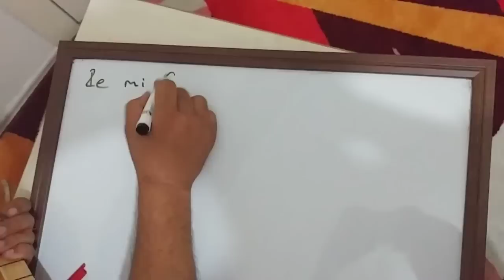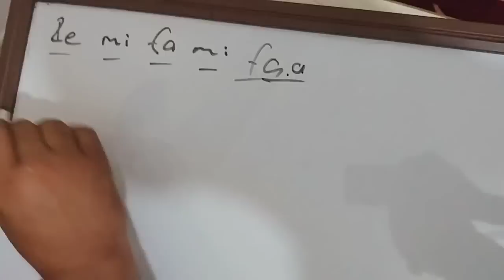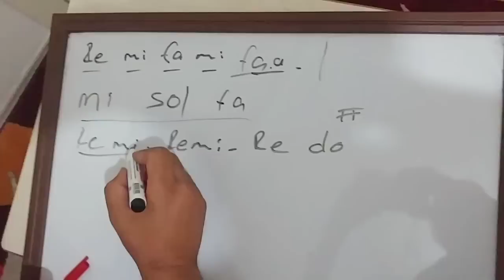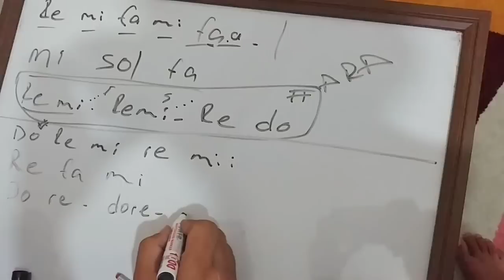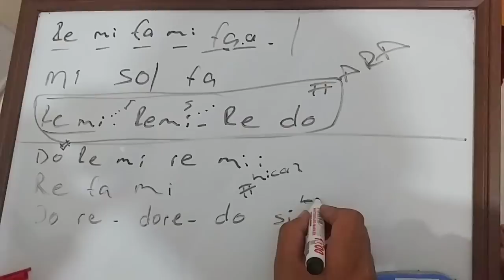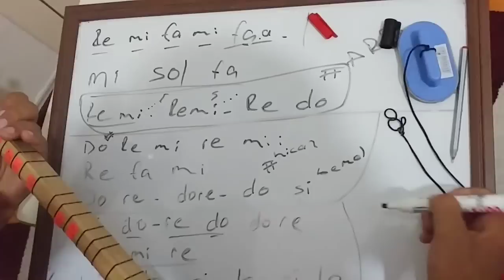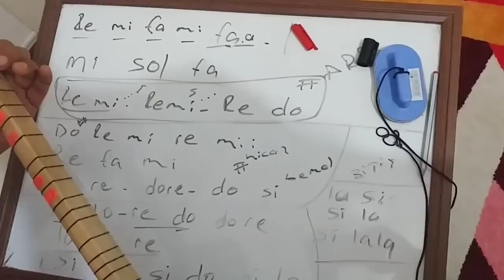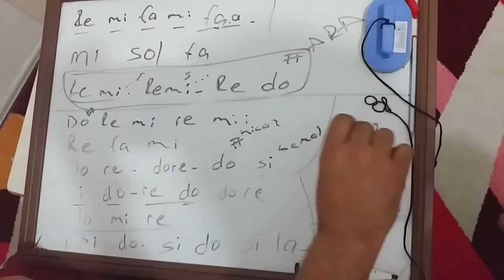En kolay baglama dersi 17 huzurum kalmadi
Huzurum kalmadi hicaz eser